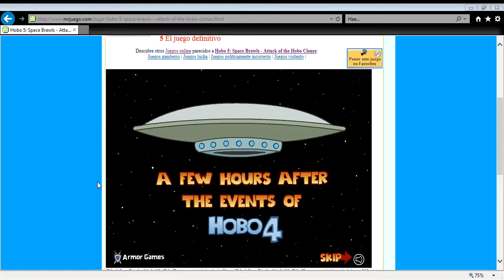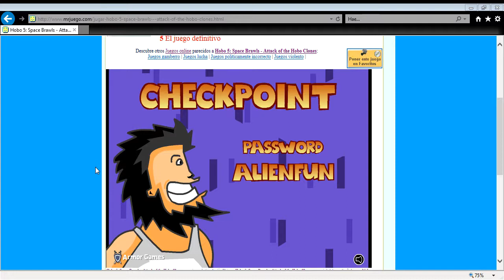Hobo 5 Space Brawls Attack Of The Hobo Clones ei juego